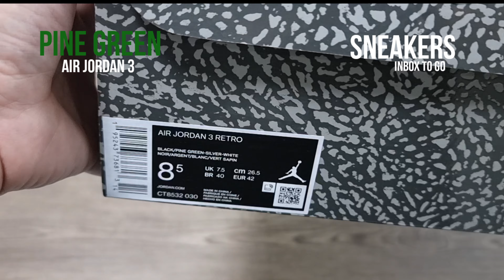UNBOXING PINE GREEN 2021 Air Jordan 3 RETRO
UNBOXING video of

air jordan 3 Retro
PINE GREEN
2021